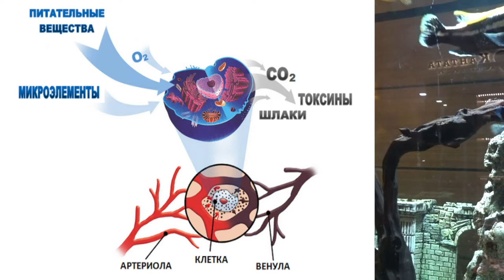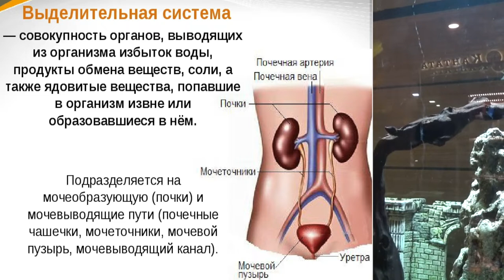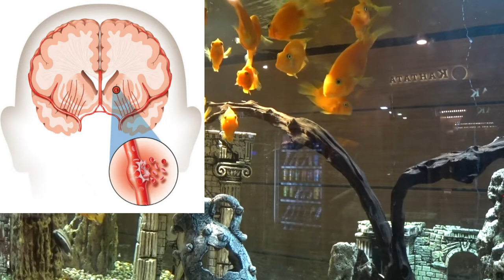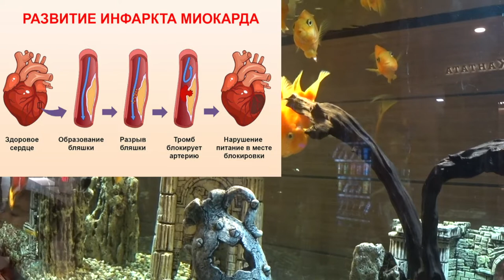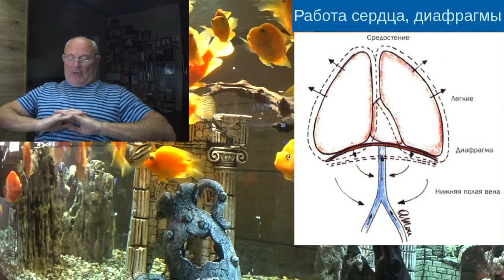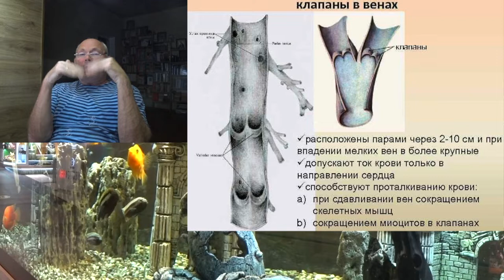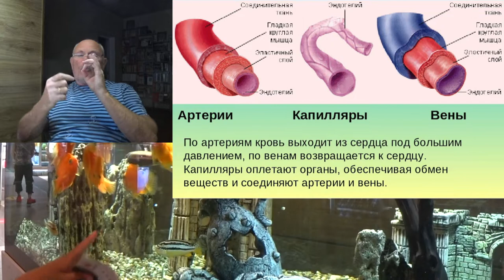ПОВЫШЕННОЕ ДАВЛЕНИЕ. ГИПЕРТОНИЯ. Малахов.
Гипертония ... оно же повышенное давление крови. Чтобы с этими болячками работать, надо прежде всего знать устройство кровеносной системы человека. А потом, понимать, что на нее может влиять и в какую сторону – повышать или понижать, и даже закупоривать? И только после этого начинать работать по снижению высокого давления крови и поддержанию сердца и сосудов в здоровом, работоспособном состоянии.